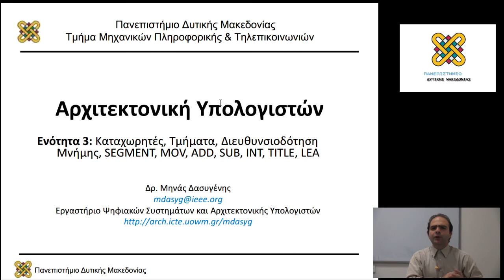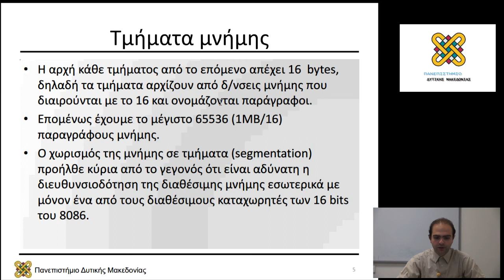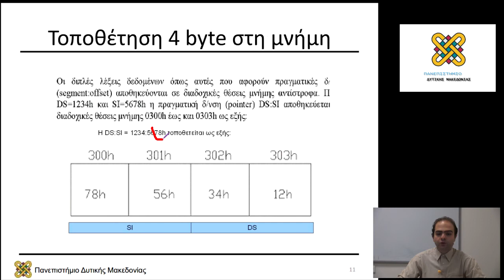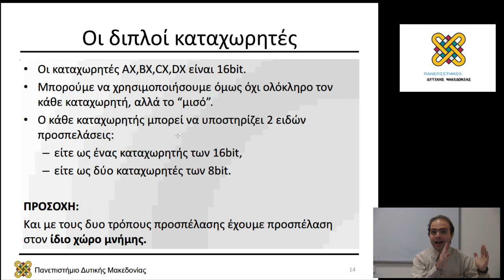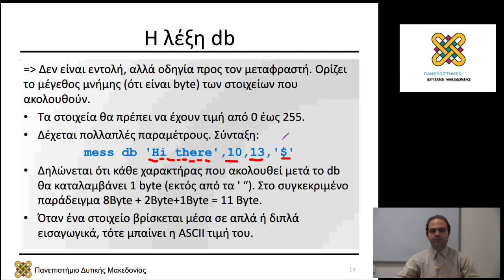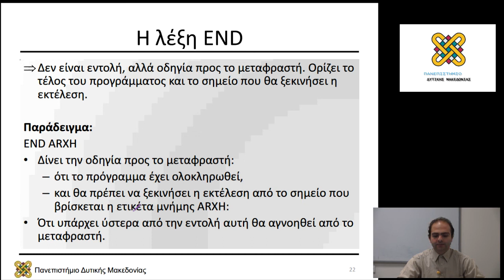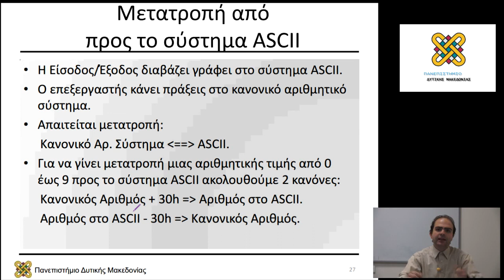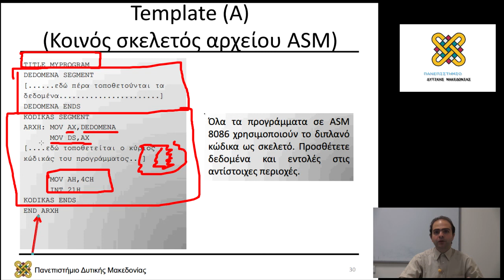Αρχιτεκτονική Υπολογιστών - Εργαστηριακή Ενότητα 03 - Μηνάς Δασυγένης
Περιεχόμενα Ενότητας: Καταχωρητές, Τμήματα, Διευθυνσιοδότηση Μνήμης, SEGMENT, MOV, ADD, SUB, INT, TITLE, LEA